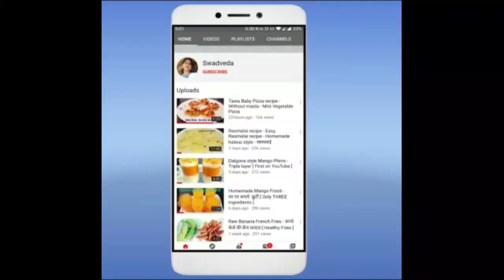Sweet Corn Cheela - भुट्टे का चीला | Sweet Corn Recipe [ CHEELA RECIPE ] | Tiffin Recipe | Lunchbox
Tiffin recipe for kids
Lunch box recipe
Sweet Corn Cheela
भुट्टे का चीला
Sweet Corn Nashta
how to make sweet corn chilla
cheela recipe
chilla recipe
bhutte ka cheela kese banate h

This is an Instant Sweet Corn Cheela recipe. It requires very less time to make and due to high fiber content and nutritional value of corn could become your breakfast of choice.